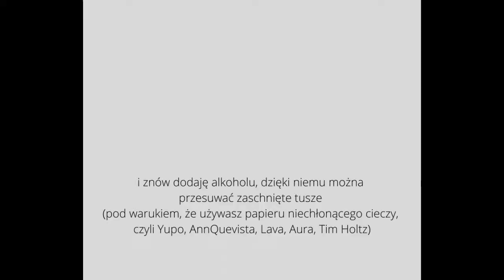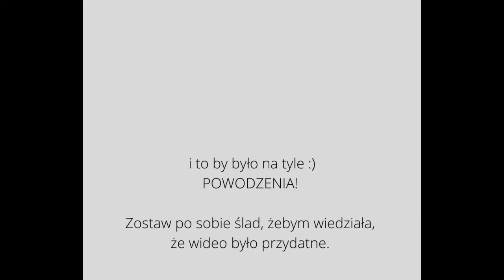Malowanie tuszami alkoholowymi Speedpainting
w filmie jest błąd: jako blendera używaj alkoholu izopropylenowego, a nie polipropylenowego!